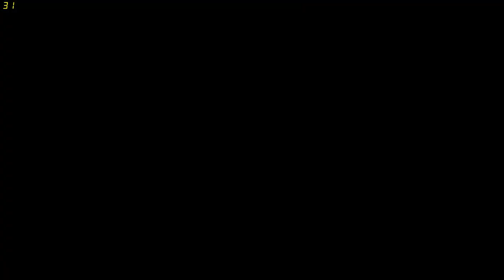Need for Speed | Shift 2 Unleashed | Modern A | League Championship | #55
Welcome to another let's play video of Need for Speed Shift 2 Unleashed with the Dragon by Projects, join us on our adventures through games.

Shift 2: Unleashed (also known as Need for Speed: Shift 2 – Unleashed) is a racing video game, the seventeenth installment of the Need for Speed series. It was developed by Slightly Mad Studios and published by Electronic Arts. The game serves as a direct sequel to Need for Speed: Shift and expands on many aspects that were introduced in the original.[3][4] Shift 2: Unleashed was released worldwide during March and April 2011.[2][1]
Shift 2: Unleashed features over 145 cars from more than 37 manufacturers and over 36 different tracks, which players can compete in several types of races.[5][6] Players can also compete online.[7][8] The game also features three new main additions: an in-helmet camera, night-time racing and the Autolog feature introduced with Need for Speed: Hot Pursuit.